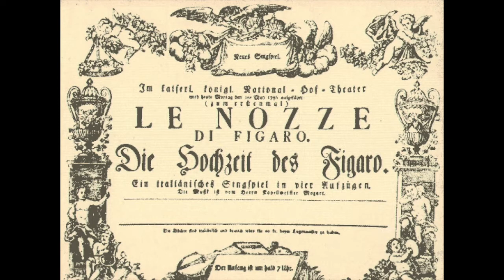Mozart: Le Nozze di Figaro - Aprite un po' quegli occhi - Ezio Pinza, basso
Aprite un po' quegli occhi

Ezio Pinza, basso
1946